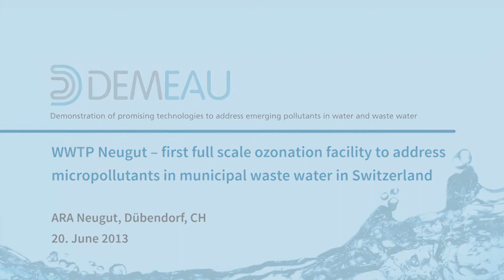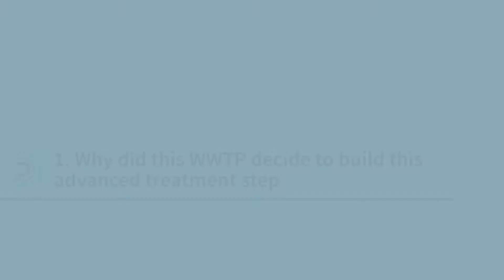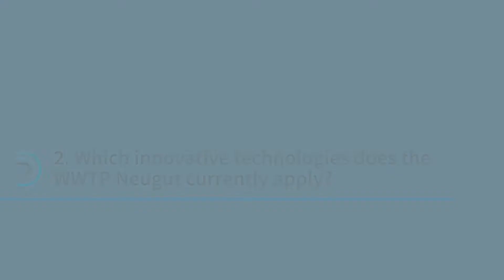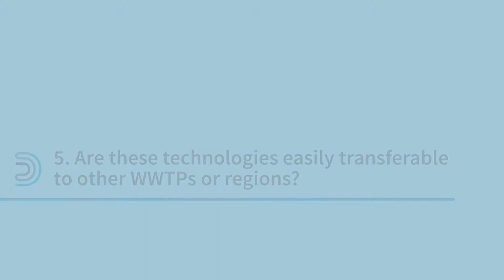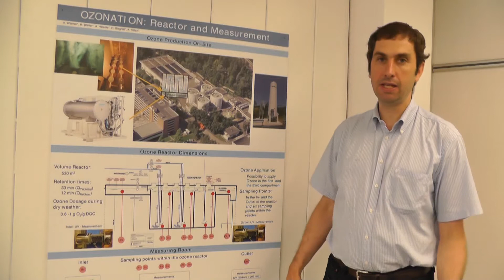DEMEAU -- Ozonation at Wastewater Treatment Plant Neugut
The EU funded FP7 project DEMEAU is a three-year demonstration project on promising technologies that tackle emerging pollutants in water and waste water. Advanced oxidation techniques are one of these techniques. As the first full scale facility of its type, an ozonation plant is being implemented in Switzerland.
The WWTP Neugut in Dübendorf cleans the wastewater from Dübendorf, Dietlikon, Wangen-Brüttisellen, and Wallisellen. The Neugut plant will be the first full scale ozonation facility at a municipal WWTP in Switzerland. The launch is expected for early 2014. The Neugut plant is a tailor-made application developed in cooperation with Eawag and the surrounding municipalities to protect the water quality of the nearby river and wells. DEMEAU accompanies the operation of the ozonation at the WWTP Neugut, observing barriers and promoting examples of the application of this innovative technology.
Read more on the DEMEAU project: demeau-fp7.eu